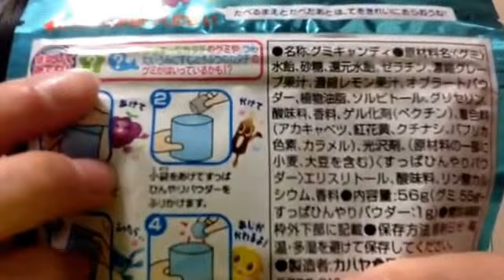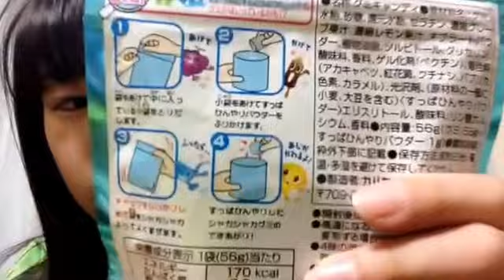シャカシャカグミを体験した。《食べたよー》